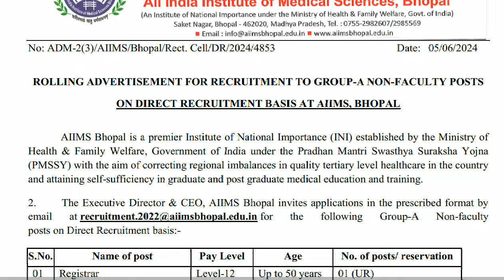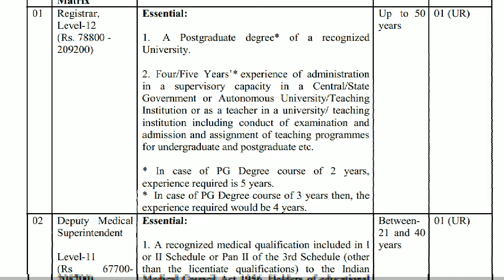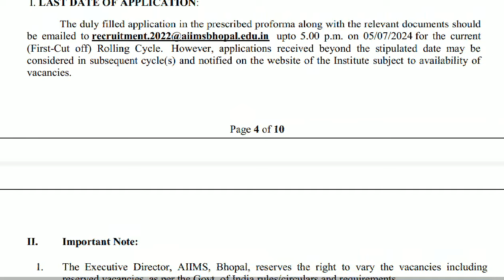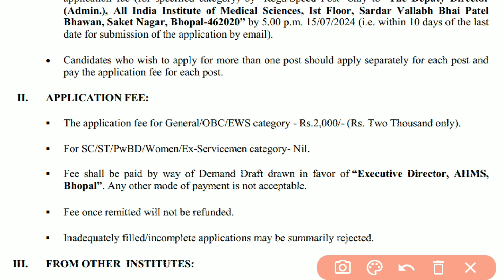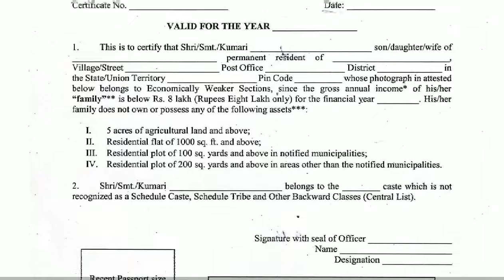AIIMS Non Teaching Staff Recruitment 2024 🔴 AIIMS Recruitment 2024 🔴 AIIMS Staff Nurse Vacancy 2024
Apply :-

aiims bhopal recruitment 2024
aiims mangalgiri recruitment 2024
recruitment 2024
aiims cre recruitment 2024
aiims recruitment 2024 apply online
aiims recruitment 2024
recruitment 2024
lab technician recruitment 2024
aiims bhopal non faculty recruitment 2024
aiims bhopal
aiims hospital attendant new vacancy 2024
bhopal aiims vacancy 2024
aiims non teaching recruitment 2024
non teaching staff recruitment 2024
aiims cre 2024